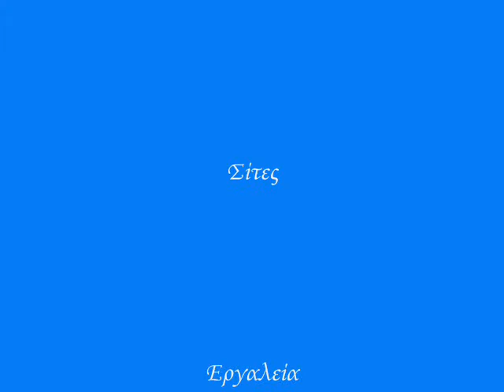Glass ceramic for fireplace door and stove door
FireGlass
Glass Fire
pyrex glass
Stove Glass
Fire Pit Glass
Fireplace Glass
refractory glass
Fireproof Glass
Fireproof Movie
Fire Resistant Glass
Heat-Resistant Glass
Fireplace Glass Pyrex
Fireplace Rug Fireproof
Pyrex Hanging Fireplaces
package of fireproof insulation
Fast Replacement  Float Glass
Fireproof Glass For Fireplaces
Wood Stove Glass Replacement
Fireplace Tempered Glass Panel
Fast Replacement  Door Repairs
Pyrex For screens tempered glass
Fast Replacement fireplace doors
Fireplace's , BBQ Fireproof  glass
Fast Replacement Fireplace Glass
special fireproof glass for fireplaces
Rope seals, ropeglue and accessories
Fast Replacement Fire Resistant Glass
Fast Replacement Fireplace Glass Door
Fireproof glass for fireplaces and stoves
Pyrex Glassware | Fireplaces Accessories
Fast Replacement Gas Fireplace Glass panel
Fast Replacement Glass Doors on a Fireplace
Glass Panel - Fireplace Glass - Fireplace Parts
Fireplace Accessories, Glass Panel for Fireplace
level gauge glass, tempered glass, fireproof glass
Big Fireproof  glass for watching beautiful flames
Fire proof sealant around glass fireplace door unit
Fireproof Glass | Fire Resistant Glass | Stove Glass
Fireplace Glass Doors Fireglass Fire Resistant Glass
Fireplace Accessories, Electric Fireplace Glass Panel
Stove and Fireplace Glass - Custom Glass and Screen
fireplace screens, tools, grates, products for the hearth
heat resistant glass for Cast Iron Stoves and Gas Fires
Fast Replacement Fireproof glass for fireplaces and stoves
cutting of fire-resistant glass doors for fireplaces and stoves
Fireplace Doors, Fireplace Glass Doors, fireplace enclosures
Fire Resistant Glass Fire Pit Fireplace Glass Doors Fireglass
glass panel screens, Custom Fireplace Screens, Glass Fireplace
processing of fire-resistant glass doors for fireplaces and stoves
Accessories for stoves and fireplaces, Stoves, firebox, fireplaces
Fast Replacement Heat-resistant glass ceramic for high efficiency
Glass fireplace enclosures, folding screens and fireplace accessories
All types of fireplace glass: Pyroceram, Pyrex, Neoceram, Tempered.
Fireplace Glass - Fireplace Glass Design - Affordable Fireplace Glass
processing and cutting of fire-resistant glass doors for fireplaces and stoves
glass, fireplace glass, stove glass, heat resistant glass, pyrex glass, sight glass